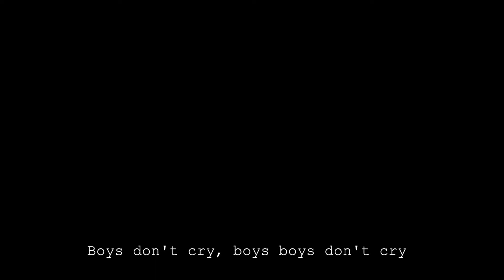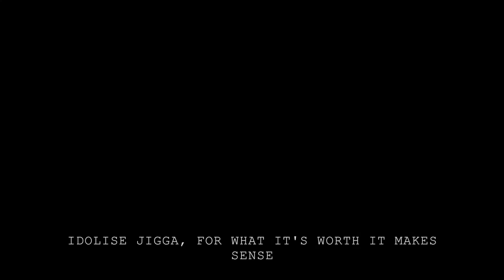Jerome Arab - Broken Inside (Lyric Video)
Another track off my debut album PROMINENT and I hope by this point you all got a few of my tracks on your playlist.